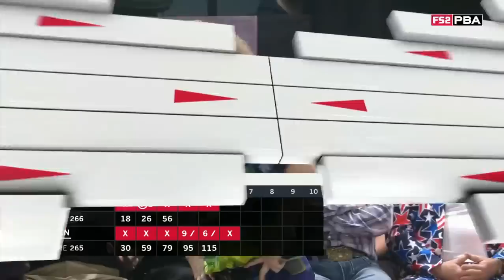PBA Bowling Players Championship 02 17 2019 (HD)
This show was televised on Fox Sports.  The USBC, PBA, and Fox own the all the rights, I do not.  This upload is for those that don't have that channel available and would like to watch the show.